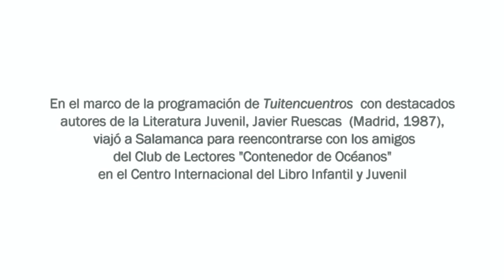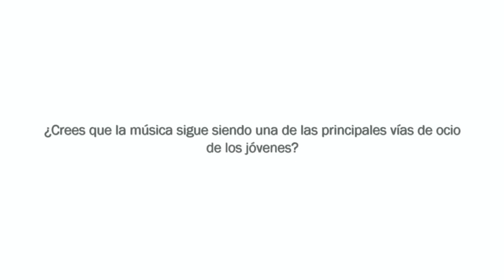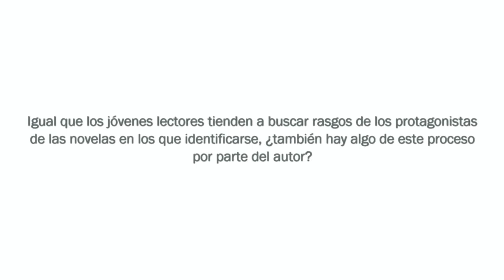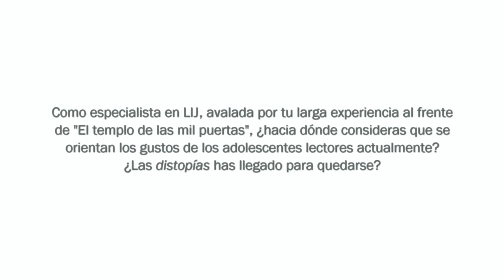Javier Ruescas, pulsó Play en el CILIJ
El ciclo de Tuitencuentros con escritores de literatura juvenil sigue cosechando éxitos, después del encuentro virtual a través de Twitter mantenido con Javier Ruescas el pasado mes diciembre, los jóvenes integrantes del Club Contenedor de Océanos del Centro internacional del Libro Infantil y Juvenil (CILIJ) estaban expectantes y muy interesados por conocerle en persona. La sesión no defraudó: aforo repleto de adolescentes lectores, algunos de los autores que participarán en este ciclo y un escritor entregado a su público que contestó encantado a todas y cada una de las preguntas sin excepción.